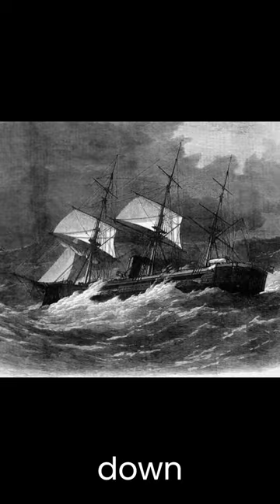Royal Navy's WORST Disaster of the Nineteenth Century - HMS Captain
Dr Howard Fuller, a military and naval historian at the University of Wolverhampton, briefly explains the sinking of HMS Captain in 1870.

As seen on  @HistoryHit  and  @Drachinifel